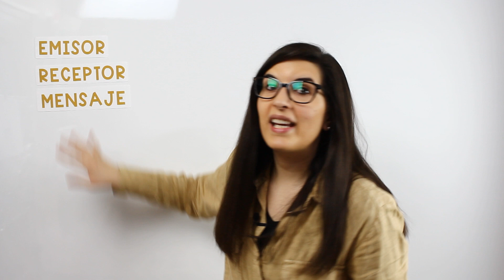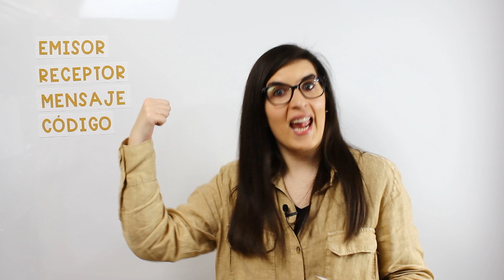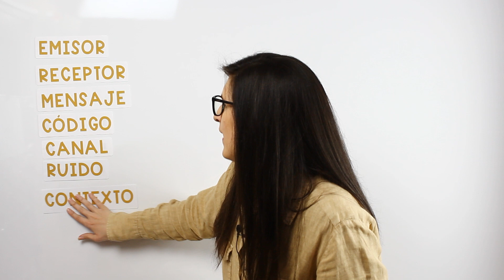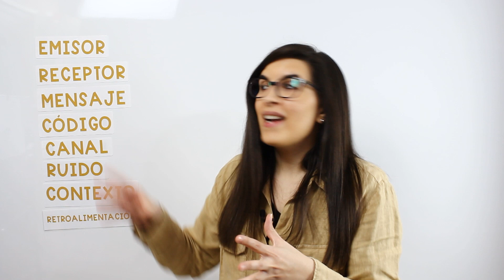Elementos de la comunicación | LENGUA CASTELLANA FÁCIL 📚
¿Sabes cuáles son los elementos de la comunicación? ¿Tienes clara cuál es la diferencia entre emisor, receptor, mensaje, código, canal, ruido, contexto y retroalimentación? Te lo explico.